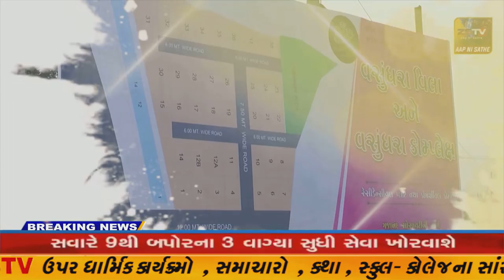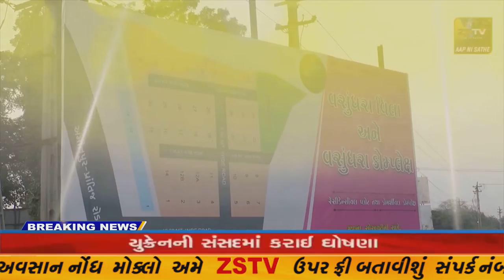સાબરકાંઠા મંત્રી કુબેરભાઇ ડિંડોરની ઉપસ્થિતિમાં જિલ્લાકક્ષાનો ગરીબ કલ્યાણ મેળો યોજાયો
સાબરકાંઠા મંત્રી શ્રી કુબેરભાઇ ડિંડોરની ઉપસ્થિતિમાં જિલ્લાકક્ષાનો ગરીબ કલ્યાણ મેળો યોજાયો